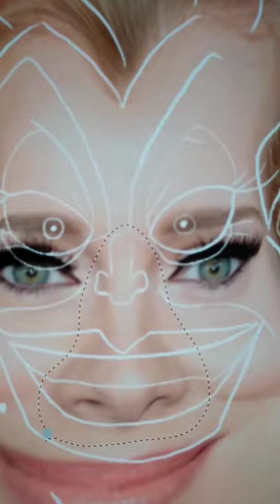Adele turned into Ursula from "The Little Mermaid" 👀 Is she scary? 😱Adele Halloween 🎃👻 ​​